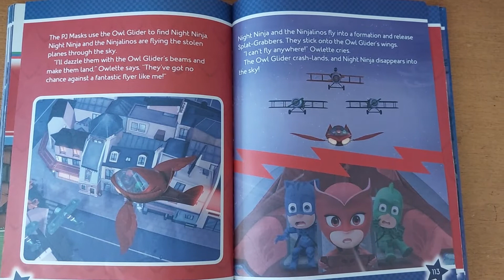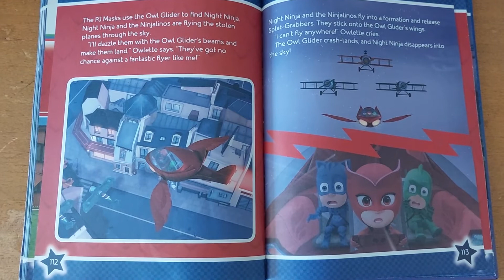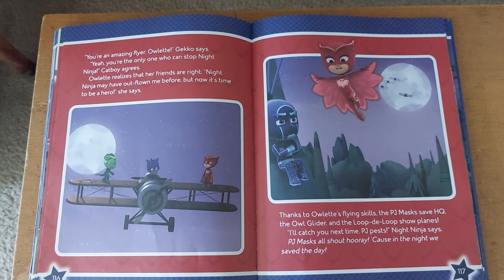Fly High Owlette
PJ Masks-It's night-time and  a brave band of Heroes is ready to face fiendish villains to stop them from messing our day!